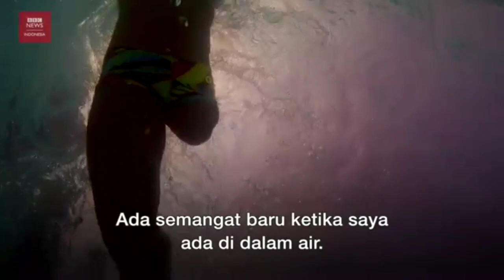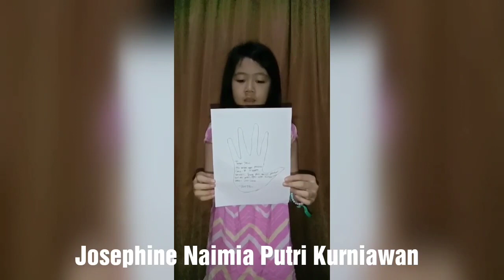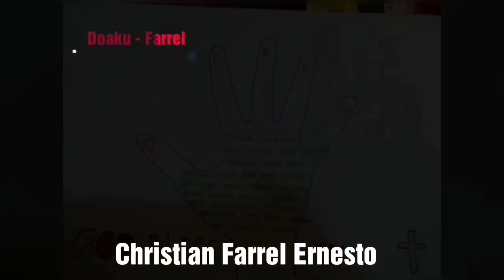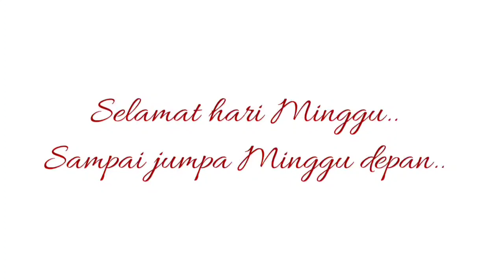Kebaktian Anak 19 Juli 2020 GKI Tegal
Tema  : “SEMUANYA MUNGKIN BAGI TUHAN”
Bacaan : Kejadian 18 : 1-15
Pembawa Firman  : Sdr.  Nathan Felliex Yulio Murlyantara
MC                          :  Ibu Fanny Novala Sari
                                   Sdr. Chandra Aditia Krisamu
Pemusik                 : Sdr. Bernard Silvanus Wibowo
                                  Sdr. Yohanes Elang Samudera
Kreativitas              : Pnt. Etti Widjaja

Tugas kreativitas Sekolah Minggu dalam bentuk foto (1 buah) atau video (maksimal 30 detik) anak dan kreativitasnya dapat dikirim ke nomer Whatsapp kantor 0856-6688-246 paling lambat hari Rabu, 22 Juli 2020 pukul 13.00 agar bisa ditampilkan pada Kebaktian Anak Minggu, 26 Juli 2020.